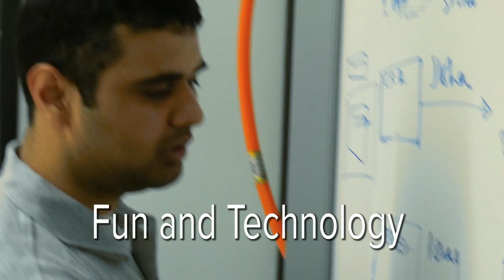Semicolons 2015 at Persistent Systems USA